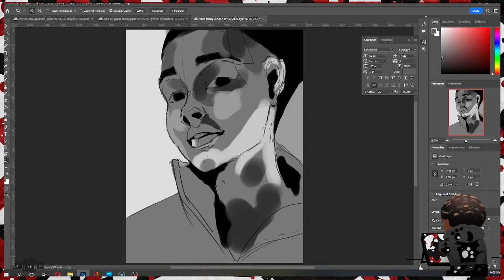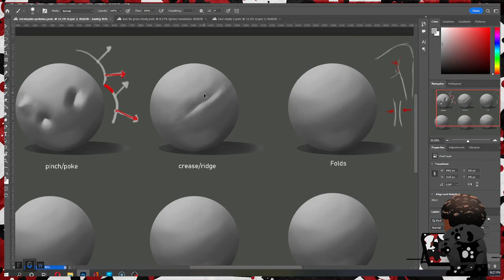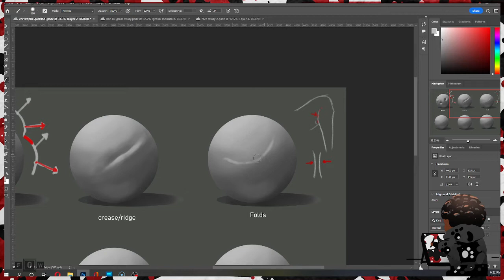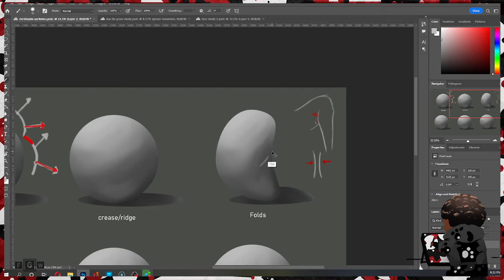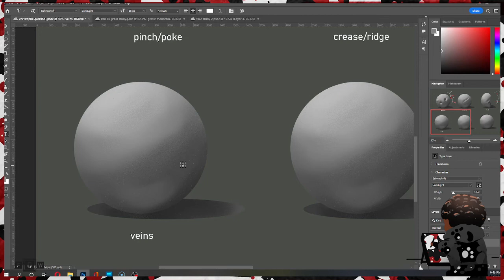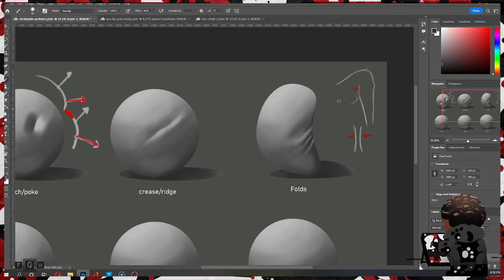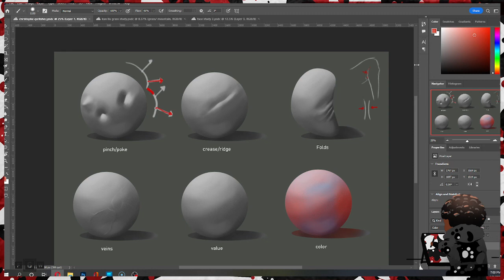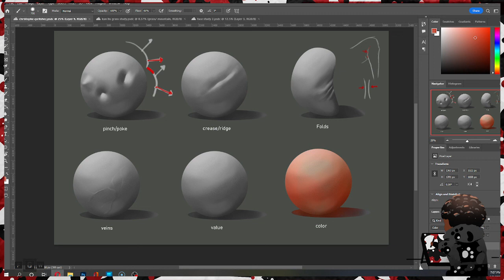digital art practice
christophe young workshop follow along